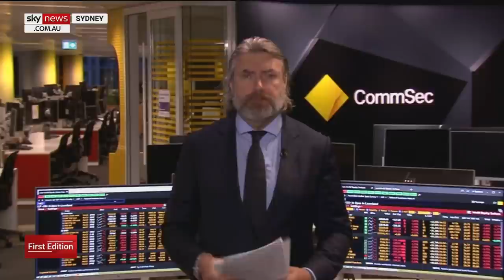World Vision provides aid to war torn Ukraine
More than 650,000 refugees have been forced to flee Ukraine since Russia launched its invasion.

A team from World Vision is on its way to the border to assess the humanitarian fallout and provide refugees with supplies, according to World Vision CEO Daniel Wordsworth.

“We’re seeing mums carrying their kids over, we want to be there for them, they’ve been carrying their kids a long way, someone needs to take over, help them along,” he told Sky News Australia.

“We provide shelter, clean water, we’re making sure they’ve got hygiene kits, you know, they have to be cared for.”